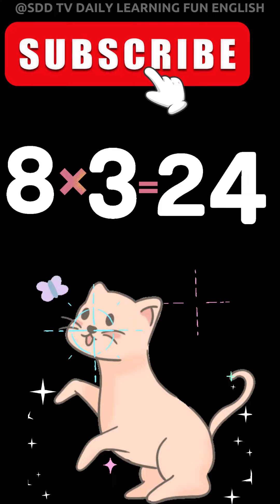8-x1=8 Multiplication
Table of 8 Math's | Multiplication Table of  8
 Numbers & Tables

8 X 1  =  8
8 X 2  =  16
8 X 3  =  24
8 X 4  =  32
8 X 5  =  40
8 X 6  =  48
8 X 7  =  56
8 X 8  =  64
8 X 9  =  72
8 X 10 = 80